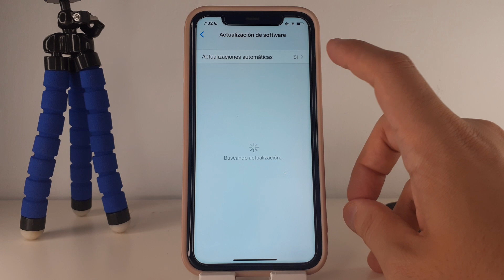COMO ACTUALIZAR IPHONE 11 PRO Y 11 PRO MAX 🟢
En este VIDEO TUTORIAL TE ENSEÑARE COMO ACTUALIZAR IPHONE 11 PRO Y 11 PRO MAX.

Mis TUTORIALES son muy RAPIDOS y te los enseñare SIN PERDER EL TIEMPO así que quédate para que APRENDAS COMO ACTUALIZAR IPHONE 11 PRO Y 11 PRO MAX.

Espero que este TUTORIAL de COMO ACTUALIZAR IPHONE 11 PRO Y 11 PRO MAX te HAYA SERVIDO. Si te sirvió.. te agradecería MUCHO que me dejases un gran LIKE.